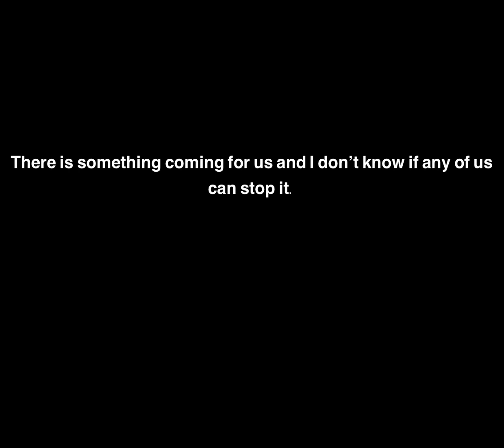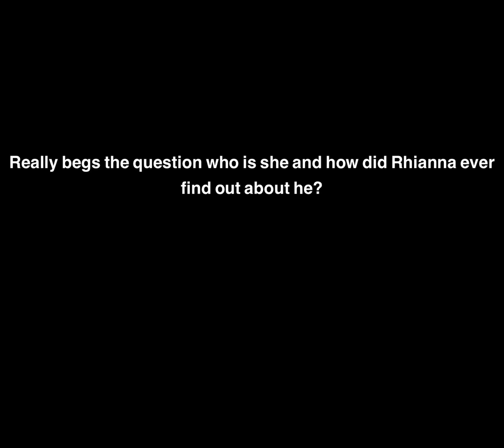Episode 7 Lost Media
Djhqw Mdv
Zkdw wkh ixfn lv kdsshqlqj wr rxu vwdii qrw wr orqj dorqj Djhqw Jloodq zdv uhsruwhg wr eh lq d fdu dfflghqw dqg ghdg wkh qhaw gdb. Wklv lv wzr djhqwv lq d urz wkdw kdyh kdg vrphwklqj xqiruwxqdwh kdsshq wr wkhp. Zkdw lv jrlqj rq